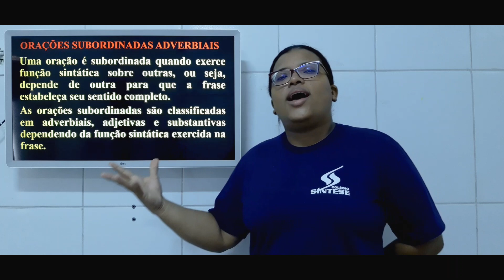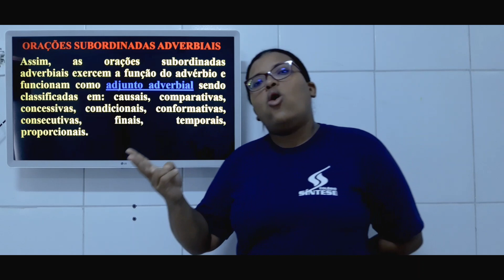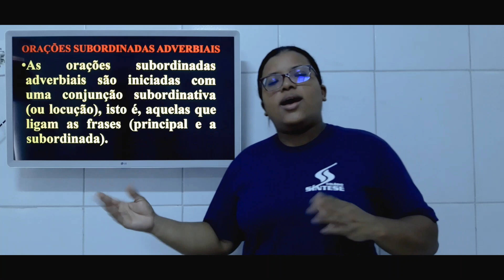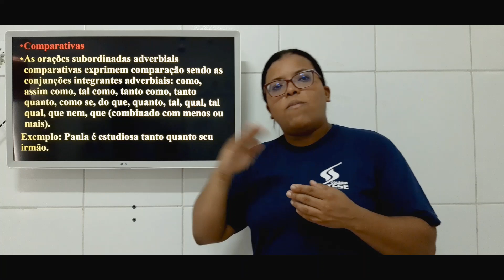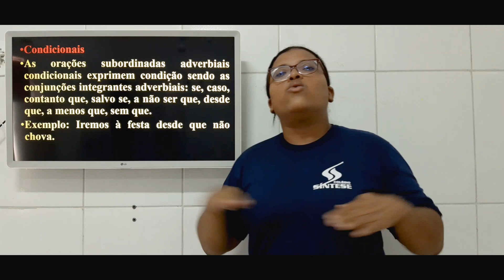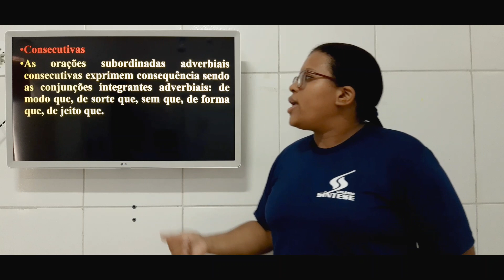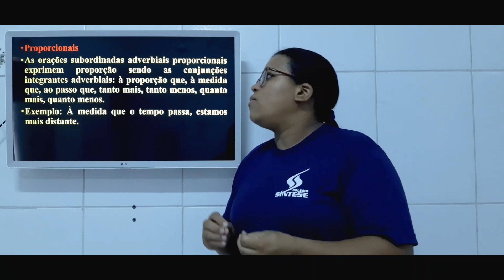Orações subordinadas adverbiais - Gramática - 9º Ano - 05/05/2020.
Série: 9° Ano do Ensino Fundamental.
Disciplina: Gramática / Português.
Conteúdo: Orações subordinadas adverbiais.
Data: 05/05/2020.